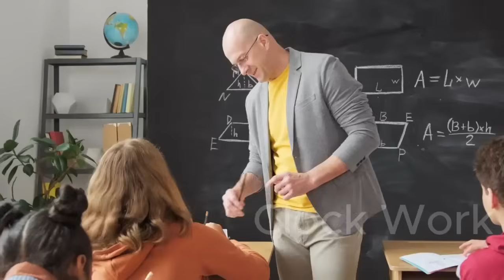Travel to Italy by Clock Work | History and Documentary about Italy in Urdu | Italy Ki Sair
Hi everyone today we will visit the most beautiful country in the world,its name is italy,i will tell you about its history and documentay,this country is full of nature and old culture,this country is full of history,italian peoples like pizza so much,this is europian country,i hope you will like our video.